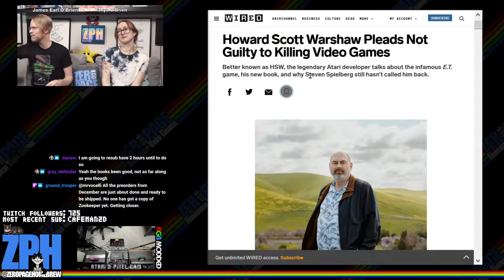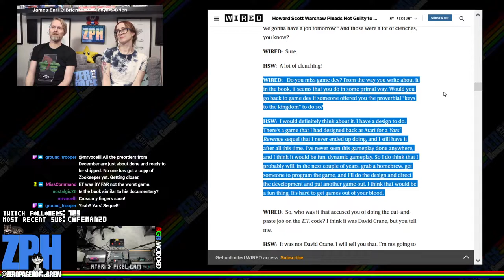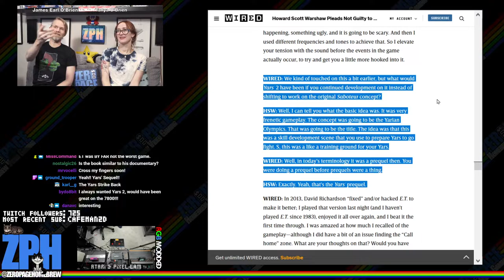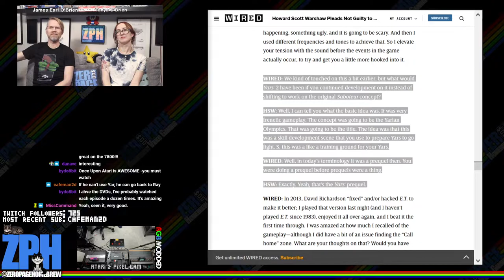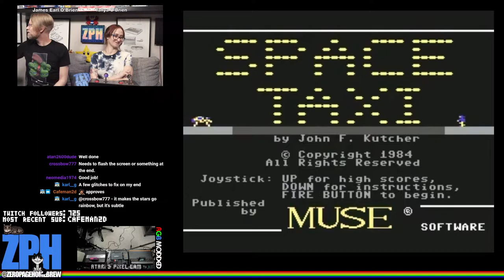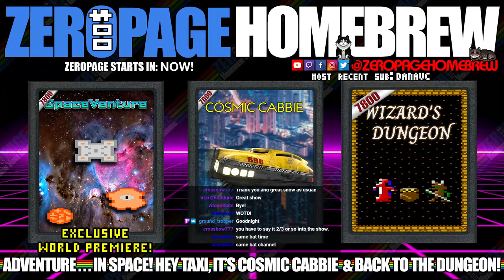SpaceVenture (Exclusive WIP Premiere), Cosmic Cabbie, Wizard's Dungeon: Atari 2600 & 7800 Homebrew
00:00 - ZPH News
23:53 - SpaceVenture (2021 Exclusive WIP Premiere | 7800) by Karl Garrison @Karl G
1:37:55 - Cosmic Cabbie (2020 WIP | 7800) by Karl Garrison @Karl G
1:43:06 - Wizard's Dungeon (2021 WIP Update | 7800) by BydoEmpire @BydoEmpire

60FPS on an RGB 2600 / S-Video 7800 through Framemeister!